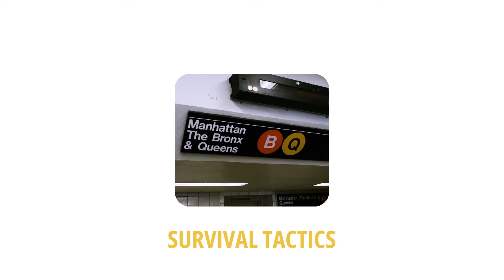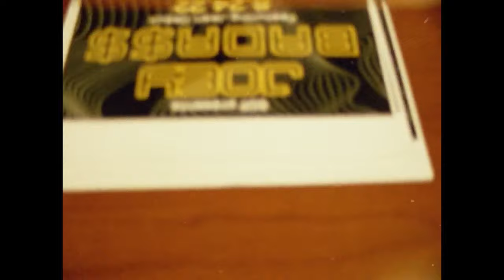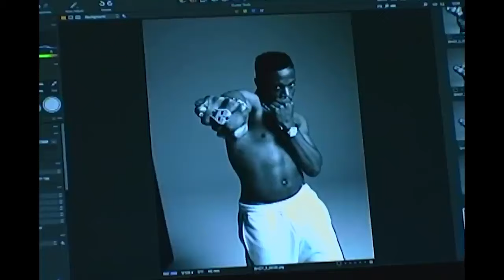JOEY BADA$$ A MULTIFACETED TALENT || iylt